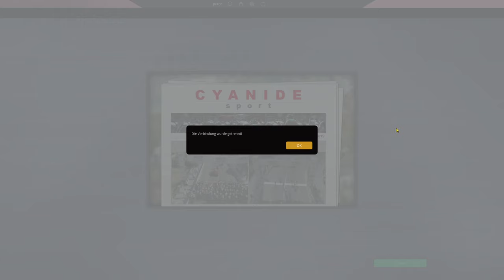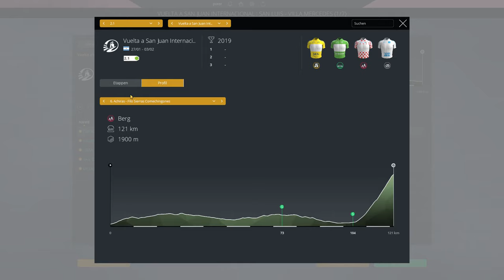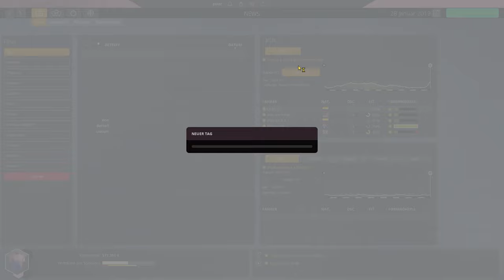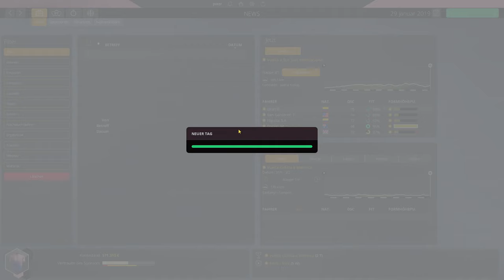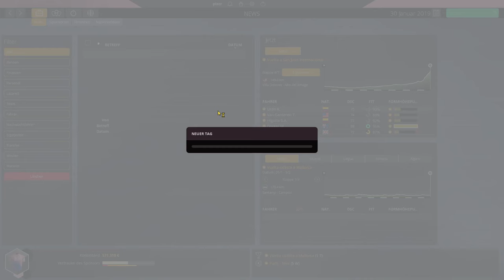Let's Play PCM 2019#010 Cadel Evans Great Ocean Road Race/ Favorit?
Heute steht das Cadel Evans Great Ocean Road Race an, können wir einen Favoritensieg einfahren oder scheitern wir erneut?